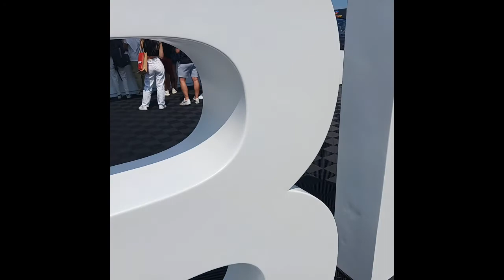Ridin' clean electric mix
Riding dirty/ Electric Boogie Mashup.  footage from Electrify Expo  of e vehicles and hybrids.  this video includes copyrighted ©️ sound from Chamillionaire and Martha Griffin. Please support the artists.